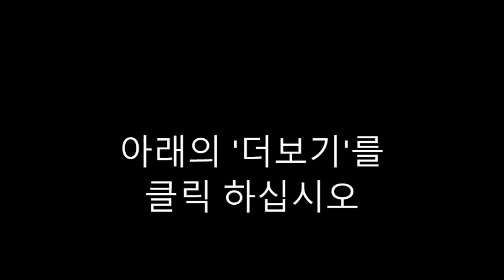문자질문-101 Dalmations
1. What kind of dogs are white and spotted with black dots?
2. Where did Pongo meet his perfect mate Perdita?
3. When the puppies were born, did they have black spots?
4. How did they look?
5. Why did Crulla De Vil steal the puppies?

6. Why did the Dalmatians roll around in a pile of coal?
7. If there were only 99 puppies, why is this story called 101 Dalmations?
8. How did Pongo and Perdita find their puppies?